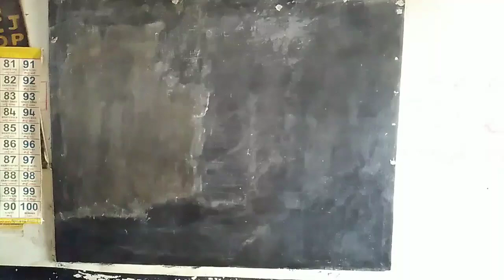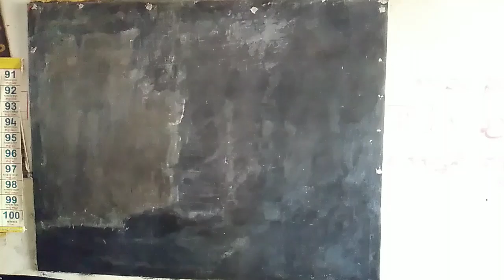VIDHYA AMRITH MAHOTHSAV(VAM)MATHS MODEL INNOVATIVE PEDAGOGY PROJECT SHAPES OF GEOMETRY#VAM PROJECT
MNINFO, VIDHYA AMRITH MAHOTHSAV(VAM)MATHS MODEL INNOVATIVE PEDAGOGY PROJECT SHAPES OF GEOMETRY#VAM PROJECT #